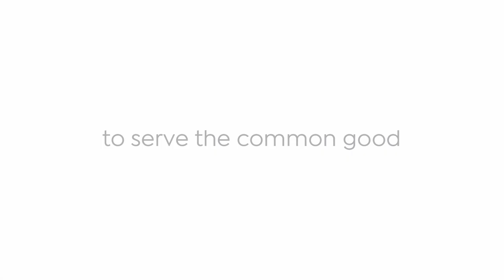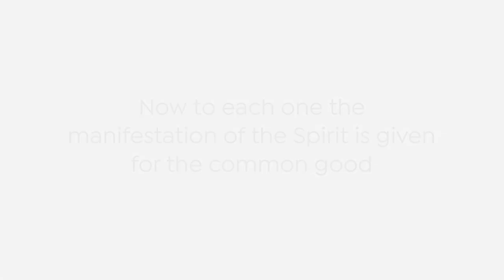CommonSpirit Health We are Healers and Caregivers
With the merger of Catholic Health Initiatives and Dignity Health, our focus on serving the poor and vulnerable doesn't change, it only grows stronger.